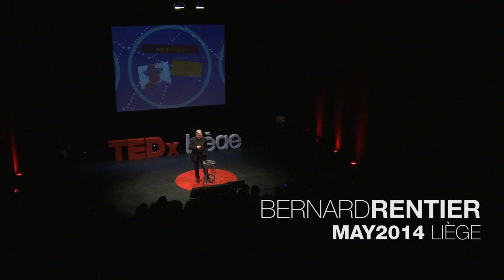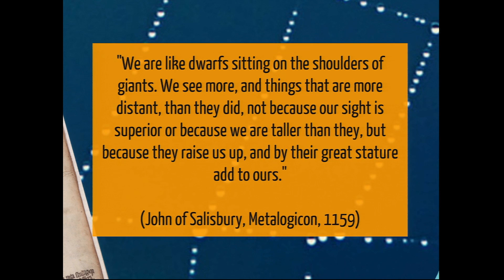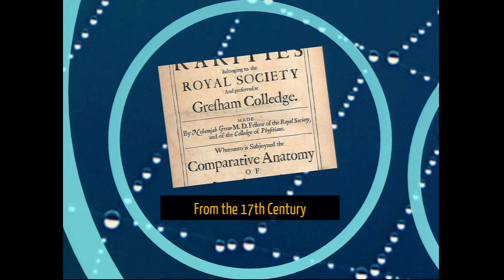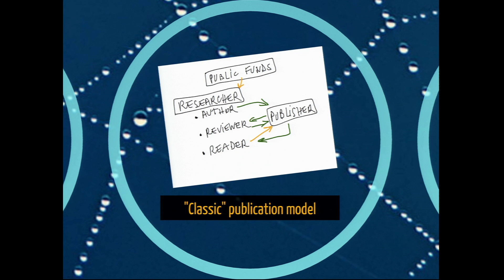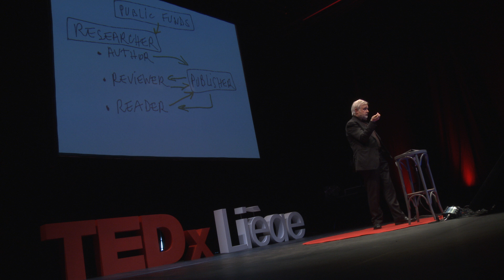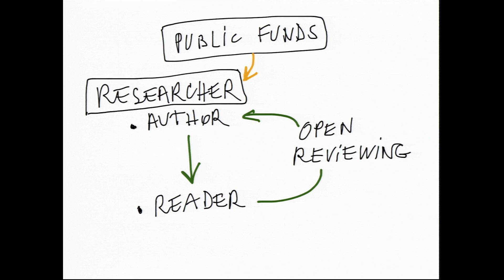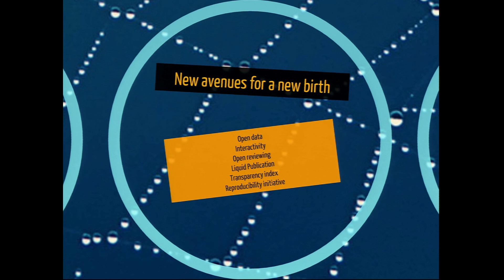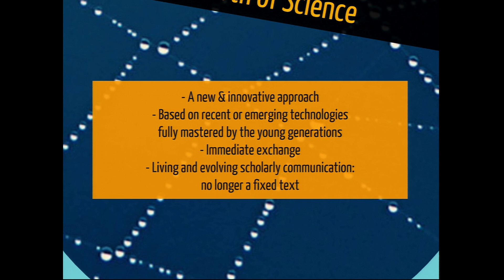Rebirth of science: Bernard Rentier at TEDxLiege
Born in 1947, married, 2 children, 4 grand-children, Bernard Rentier is a biologist, specialized in Virology and Immunology. He has made his major contributions on viruses (measles, chicken pox) that infect the nervous system and remain latent, sometimes reactivating later thereby causing severe diseases (subacute sclerosing panencephalitis, zoster).

He authored over 200 publications and is or has been a members of numerous associations and learned societies.

He chaired the European branch of the VZV Research Foundation, EuroVar and W.A.V.E.
 He founded and chaired two spin-off companies in the Biotech sector (Gamma, acquired by Zentech, and Probiox).
 He is now chairing EOS (Enabling Open Scholarship), an association promoting Open Access to scientific publications.

From 1970 to 1976, he worked at the University of Liège (ULg) and at the NIMR, Mill Hill, London, UK.
 After obtaining his PhD in Virology in 1976 at ULg, he worked at the NIH, Bethesda MD, USA till 1981 and he obtained a D.Sc in 1982 at ULg.
 He became professor in 1989, full Professor in 1997, he was elected Vice-Rector the same year and Rector in 2005.
 He will be leaving office on September 30, 2014 and he will hold the presidency of the "Société Libre d'Emulation", a 240 years old respected cultural institution in Liège aiming at promoting Science and Art.

Since 1997, being responsible for Research and Libraries at ULg, he became involved in the crusade against the uncontrollable growth of documentation expenditures and he has been a pioneer in the Open Access (OA) movement.
 He urged his University as well as the National Fund for Scientific Research (FNRS) and the Ministry of Higher Education and Research to sign the Berlin Declaration on OA and he has been very active in developing, from 2007 on, a very per formative institutional repository of publication in the "Green OA" mode, supported by a strong OA mandate known nowadays worldwide as "the Liege Model of OA". As an outspoken advocate of OA, he is frequently invited worldwide to express his views on the new evolution of scholarly communication and of research in general.
 He is also very active on social networks.